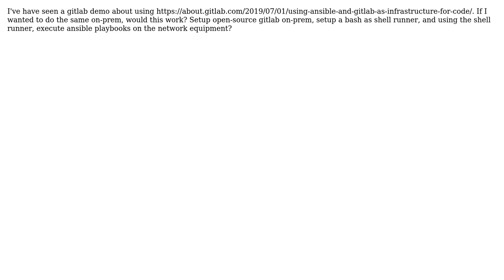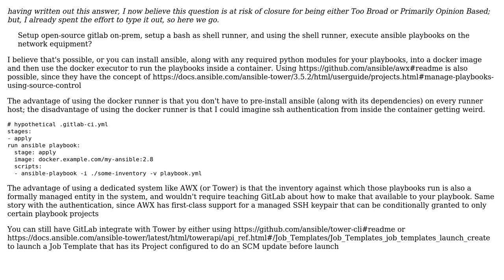Do I need "shell" runner if I want to deploy gitlab + ansible on the same box?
With thanks & praise to God, and with thanks to the many people who have made this project possible! You are responsible for your own actions.